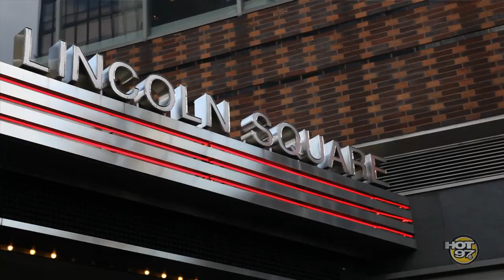TMNT Red Carpet Premiere w/ Laura Stylez